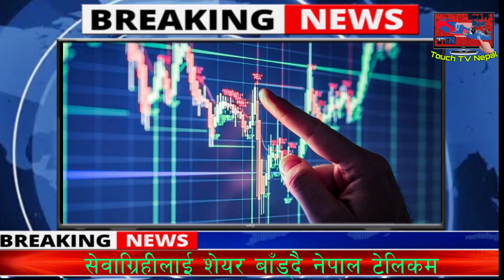NEWS🔴 आज २० गतेको मुख्य समाचार | कोरोना पत्ता लगाउने कुकुर | Salary of Biplav | कुटुमा कुटुको रेकर्ड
यस च्यानलमा अपलोड भएका हरेक जानकारीमुलक, मनोरञ्जनात्मक तथा अन्य भिडियोहरु कपि तथा डाउनलोड गरी अन्य च्यानल तथा फेसबुकमा अपलोड गरेकाे पाइएमा प्रचलित कानुन बमाेजिम कडा भन्दा कडा कारबाही गरिनेछ।।

Unauthorized downloading and uploading on other YouTube Channel and Facebook is Strictly Prohibited and will attract punitive measures from "Touch TV Nepal"